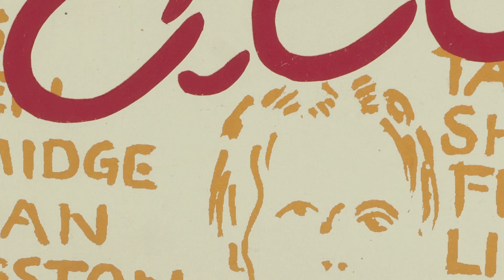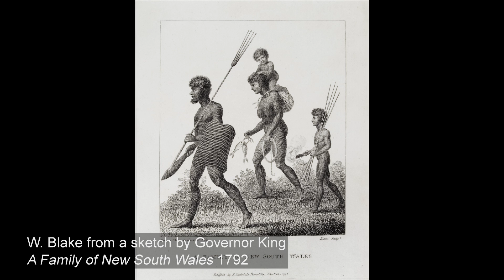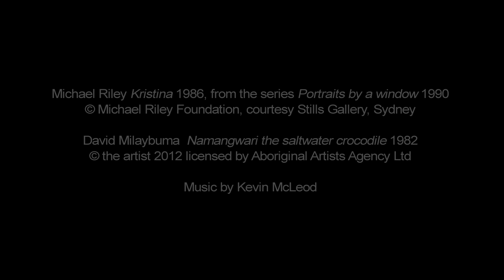In Conversation with Ace Bourke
Ace Bourke: A Collector's Journey is an eclectic mixture of artworks from Australia and abroad. It includes Aboriginal art, Indian tribal art, traditional and contemporary Pacific artworks along with objects, photographs, and textiles from friends such as Martin Sharp, Tracey Moffatt and Michael Riley.

The exhibition runs from 11 August to 23 September 2012 at Hazelhurst Regional Gallery & Art Centre. Visit hazelhurst.com.au for more information.